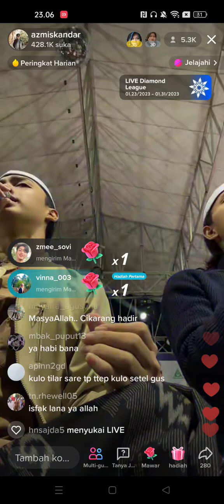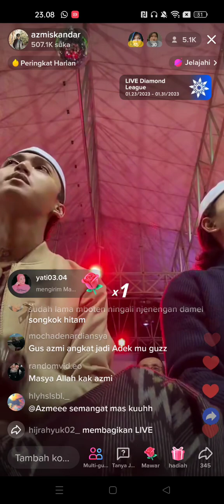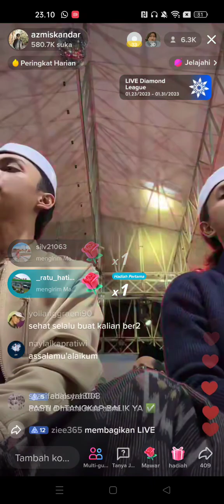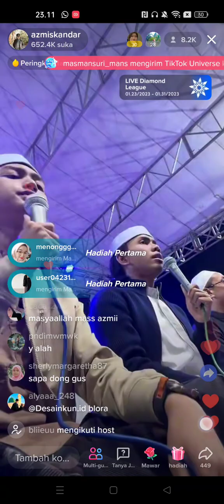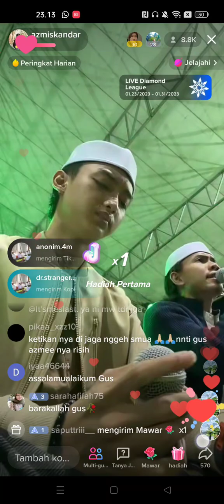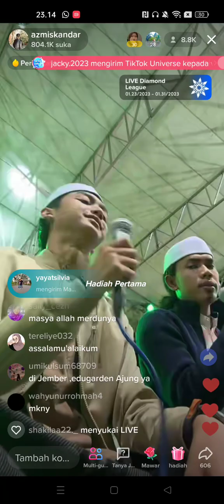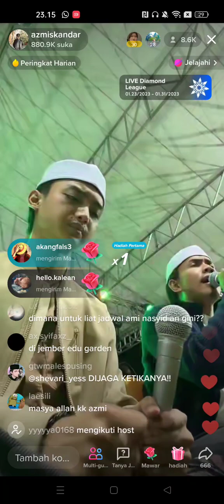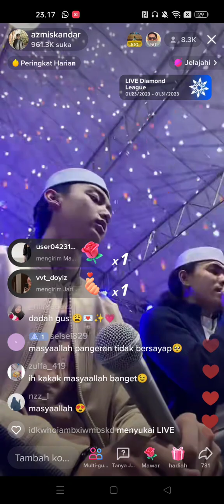live Tik Tok Guz Azmi Cak Fandy Blora 30-januari-2023 part 1